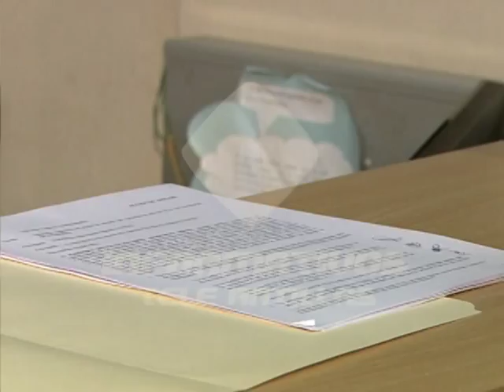PRM llama al Procurador a ocuparse de los actos de corrupción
Roberto Fulcar, director nacional de campaña del Partido Revolucionario Moderno, llamó al procurador general de la república Francisco Domínguez Brito a ocuparse de los actos de corrupción y no involucrarse en política.